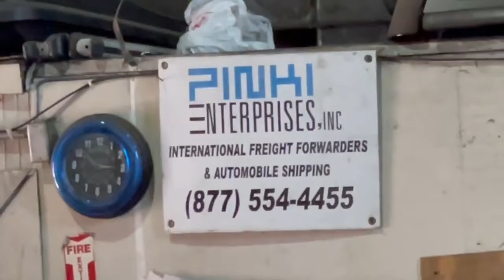Container to Rijeka, HR with 2 Cars, 2 Motorcycles and 8 Palettes from several shippers.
Pinki Enterprises, Inc., a Division of Demars International, Inc., Established in NYC, USA in 1990. Licensed and Bonded for Transport by Air and Ocean
Specializing in shipping Yachts, Motor Vehicles, Industrial, Agricultural and Forestry Machines, Full Container Loads (FCL) and Small Shipments (LCL) from anyplace in USA Worldwide with most of our shipments going to West and South Europe.